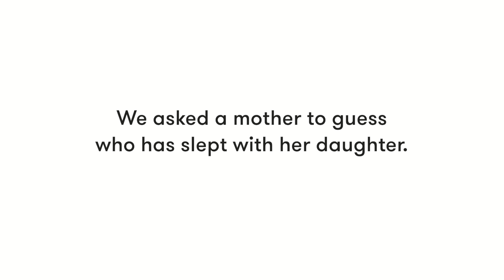Mom Guesses Who's Slept with Her Daughter | Lineup | Cut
We're making a Lineup game!